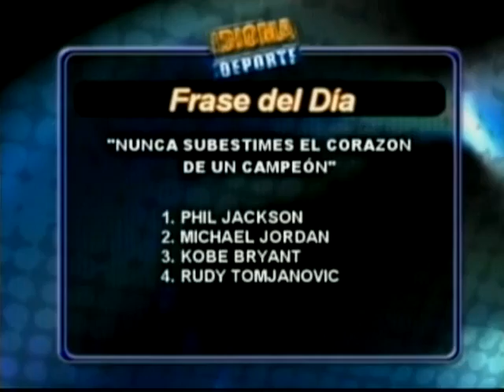IDIOMA DEPORTE - 24-02-12 - NEGRO 02